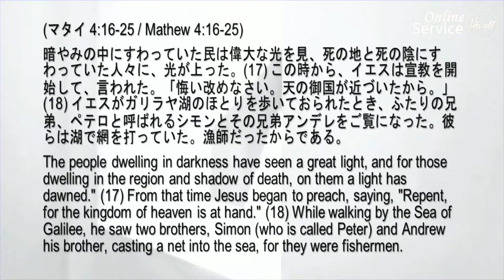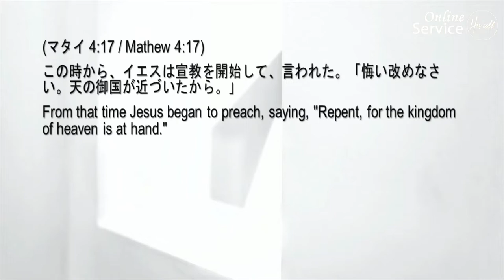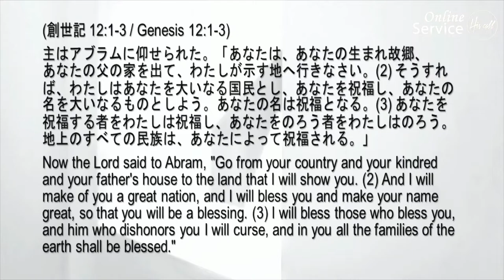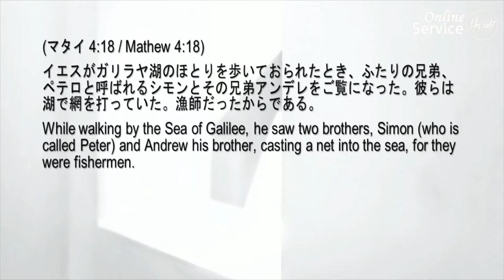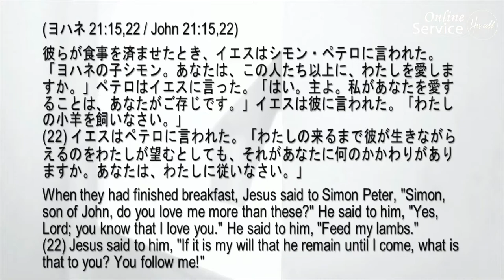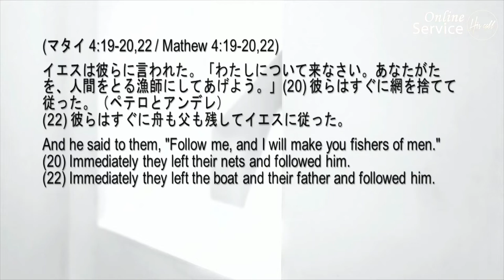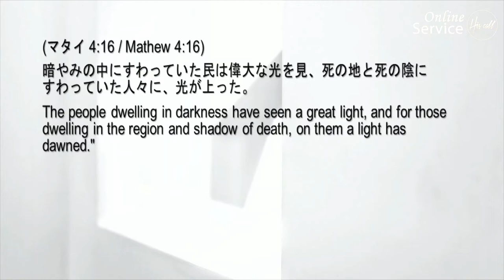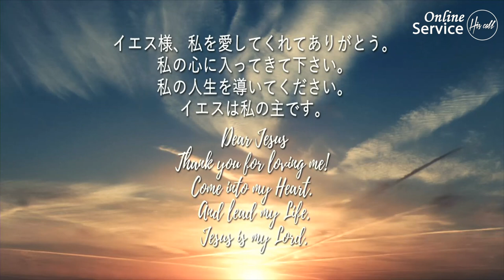イエス様の関心 The Heart of Jesus 細江 由美 師 Ps.Yumi Hosoe